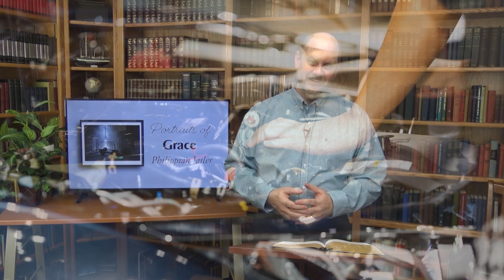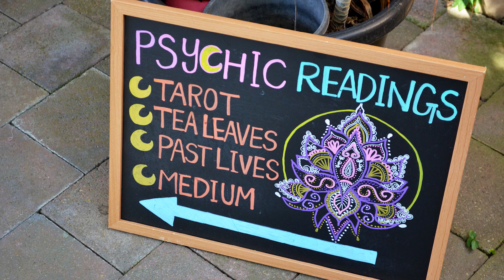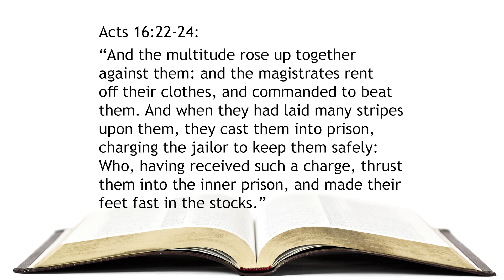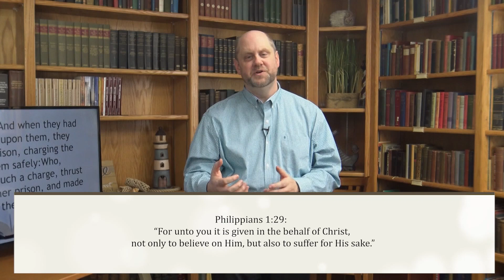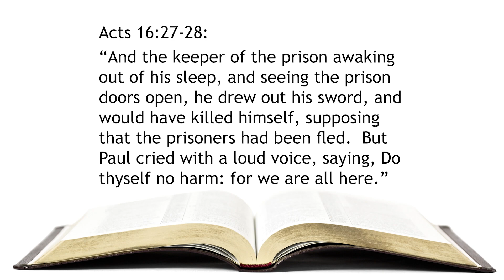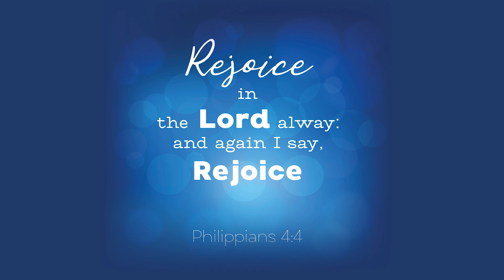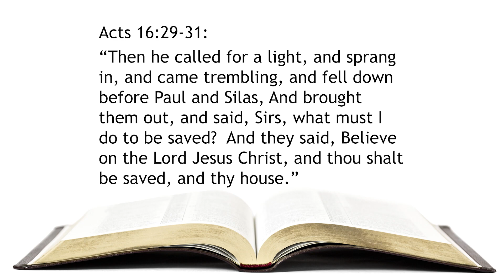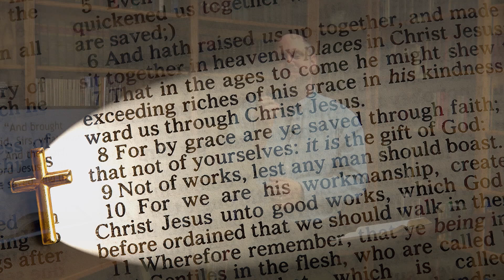154. Portraits of Grace - Pt 6 | Philippian Jailer